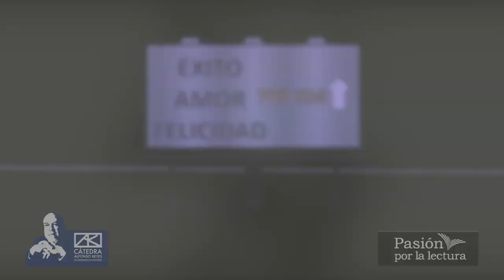4.- Video ganador de la Zona Norte del concurso de videopoemas sobre la obra de Adonis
Zona Norte:
Andrea Alejandra Aguirre Doria
Campus Tampico